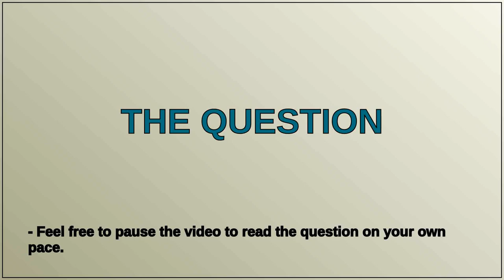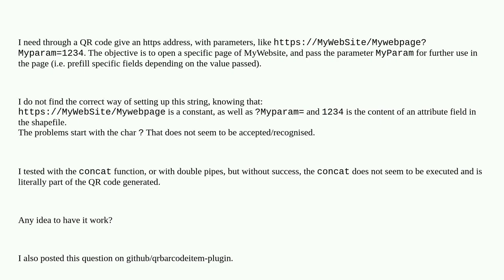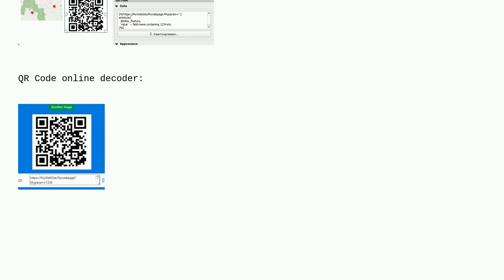Issue with QR code Layout item plug-in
A special thanks goes out to the community

  qgis qgis-plugins